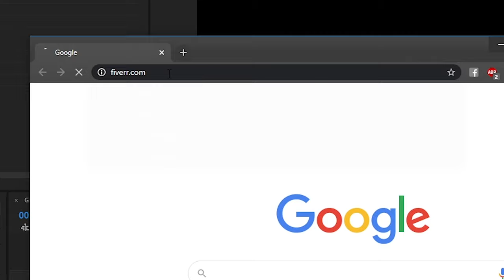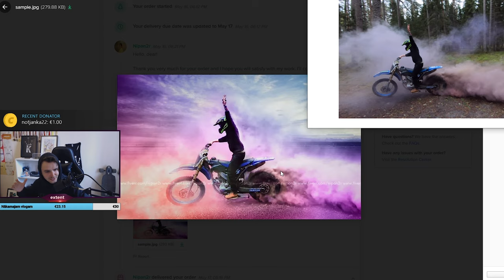DŪMU SVECES DISKOS / SMOKE BOMB IN THE WHEEL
Neliels video kura laikā ievietoju dūmu sveces moto diskos lai izveidotu sev IG bildi!